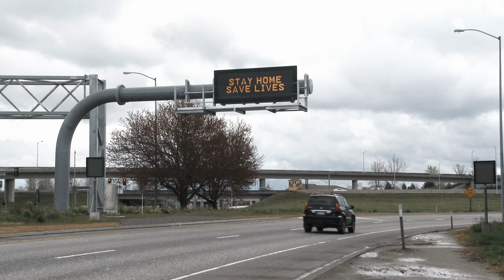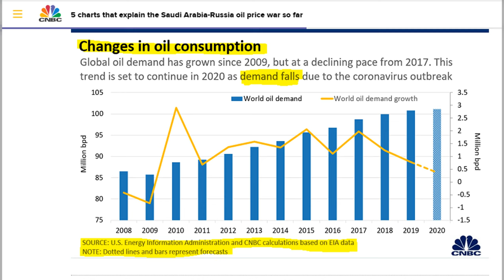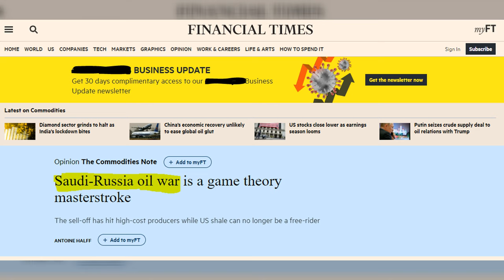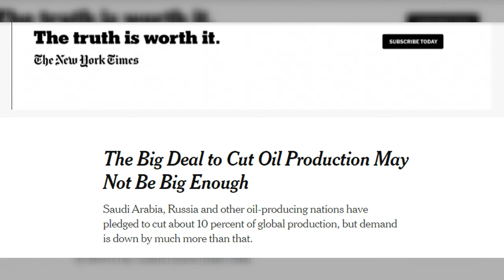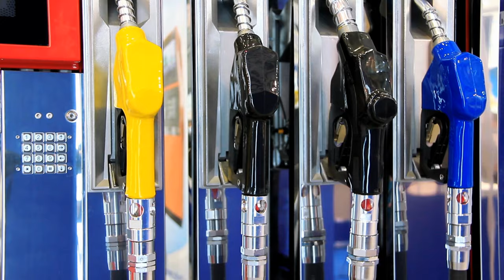Oil Price War: The Agreement To Cut Oil Production May Not Be Enough 👉 How Does It Affect Us?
Global oil demand is very low. That means lower prices at gas stations. Saudi Arabia, Russia and other oil-producing nations have agreed to cut about 10 percent of global production. Demand, however, is much lower than that. How does this affect us? Details in the video.

Source of companies hiring people - you should check it out

Thumbnail image source:  Mohamed Hassan (Pixabay stock photo)